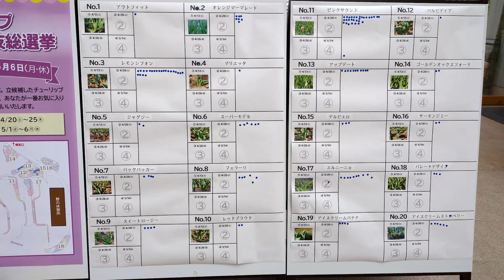安曇野チューリップ(1)始まった◆2024.04.国営あづみの公園の美しい眺め◆Tulip season has begun◆Alps Azumino National Government Park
チューリップまつりが始まっていたので、国営あづみの公園(堀金・穂高地区)へ行ってきました。
早咲きチューリップと、残り桜と、北アルプス常念岳が、同時に楽しめる素晴らしい眺めでした。
昨日の午後の撮影でした。撮れたてを速報公開します。
編集らしい編集もしていませんが、美しい公園の眺めを楽しんでいただけたら幸いです。
The tulip festival at Azumino National Park has begun.
It was a wonderful view of early blooming tulips, remaining cherry blossoms, and Mt. Jonen in the Northern Alps all at the same time.
The photo was taken yesterday afternoon. We will publish the latest photos as soon as they are taken.
I haven't done any editing in the way I like to edit it, but I hope you enjoy the view of the beautiful park.